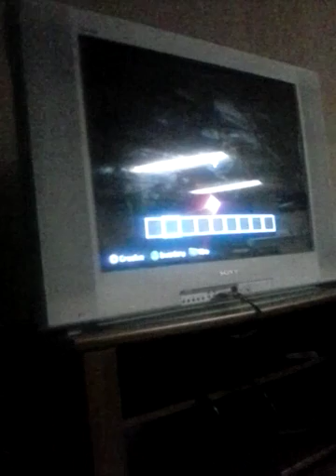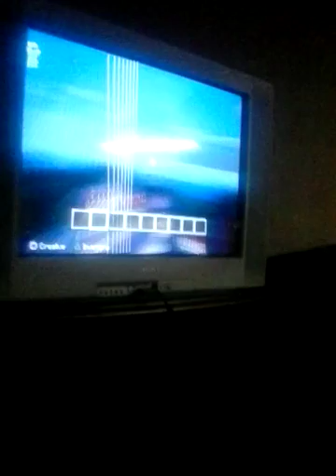Jose gonzalez m